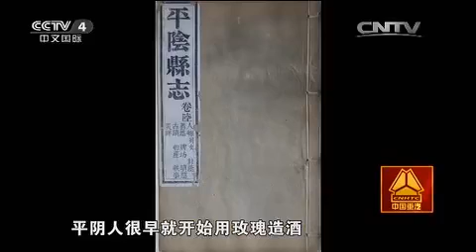特产新发现系列片（2） 养生玫瑰吸金有术 【走遍中国20150624 】